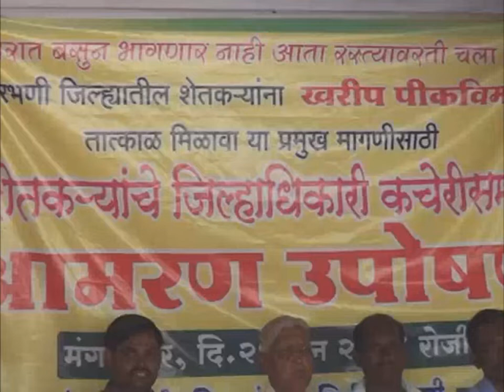परभणी येथे मागील वर्षीच्या खरीप पिक विम्यात शेतकऱ्यांची फसवणूक, दहा दिवसांपासून शेतकऱ्यांचे उपोषण